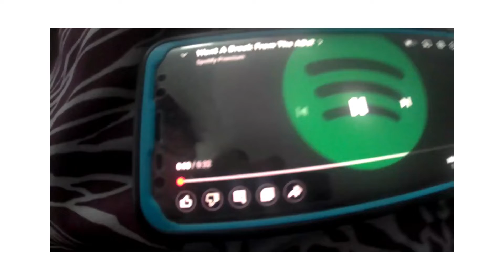want a break from the ads?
want a break from the augh coming soon!